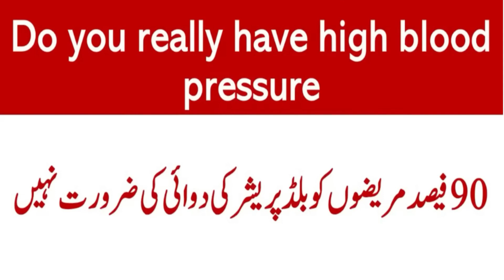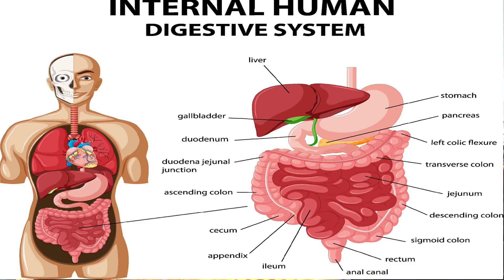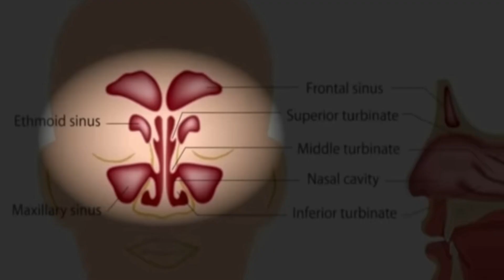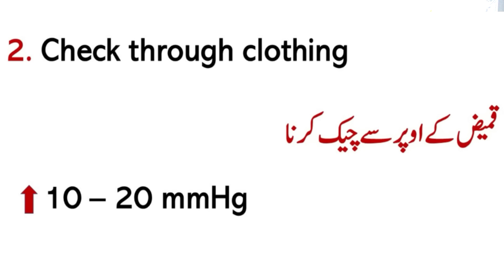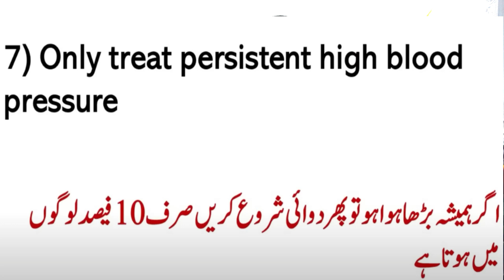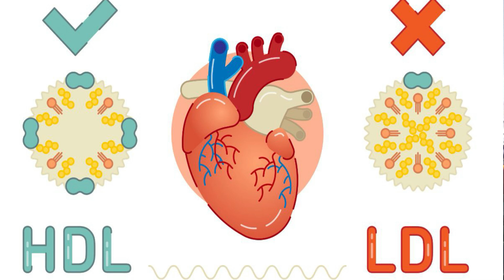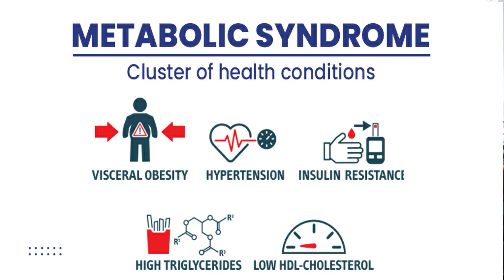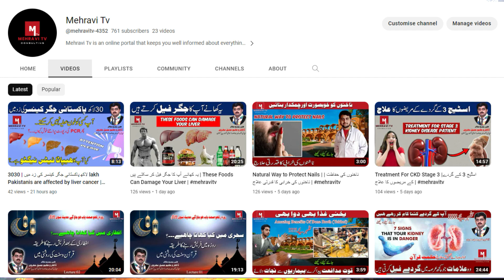خبر دار!! آپ کو بلڈ پریشر نہیں ہے | Beware!! You don't have high blood pressure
Do you really have high blood pressure? | Your doctor is doing you wrong!

Kia Ap ko High Blood Pressure h?
Kia Ap ko Blood Pressure h?
خبر دار!! آپ کو بلڈ پریشر نہیں ہے
دوائی کھانے سے پہلے یہ ویڈیو لازمی دیکھ لیں۔۔
کیا آپ کو واقعی ہائی بلڈ پریشر ہے؟ آپ کا ڈاکٹر آپ کے ساتھغلط کر رہا ہے!

| Facebook Page Name |
 Mehravi Tv
| Twitter Account Name |
| Instagram Account Name |
  Mehravitv786